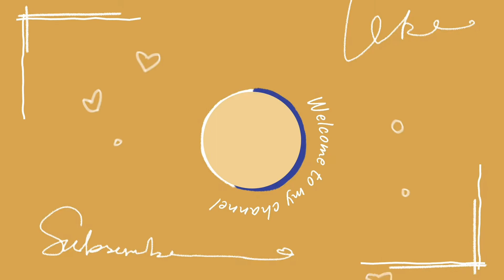Make a Satin Flower Bow Hair Clip